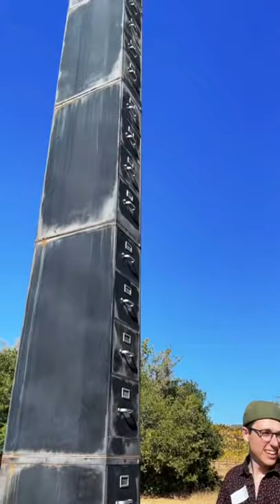File Cabinet Joke